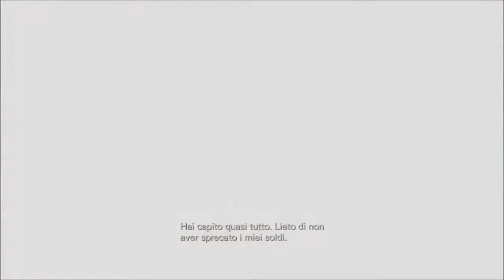Resident Evil Revelations PC Walkthrough ITA Ep10 "Viluppo di ragnatele"